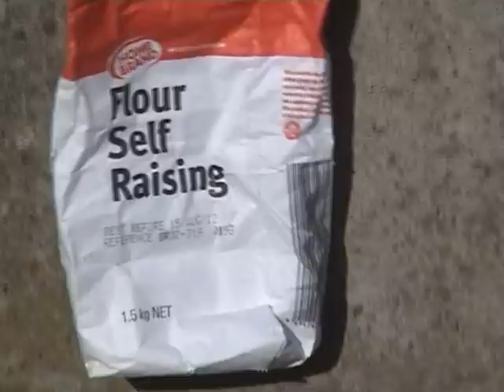self raising flour.wmv